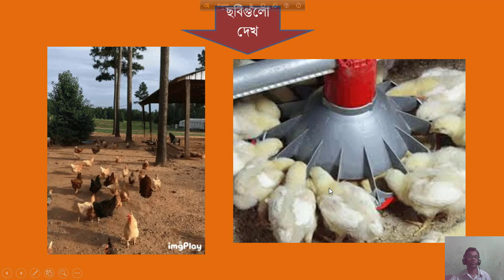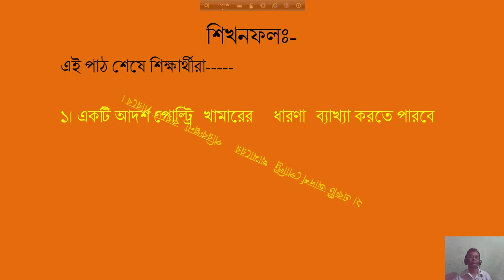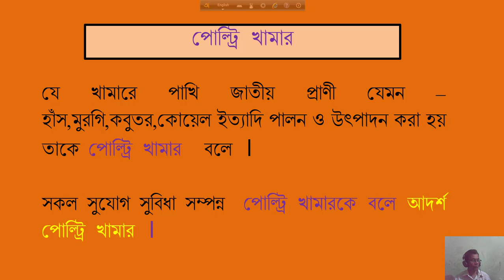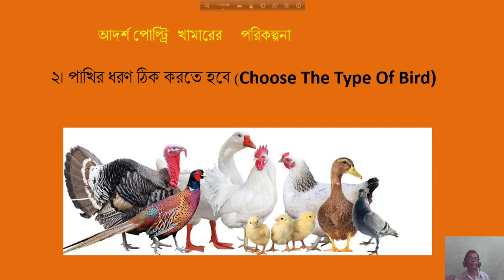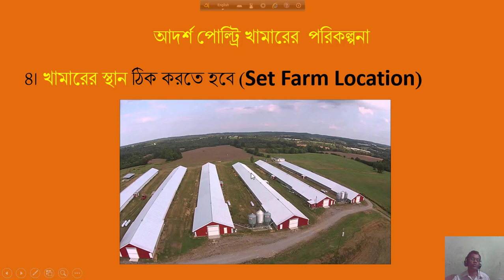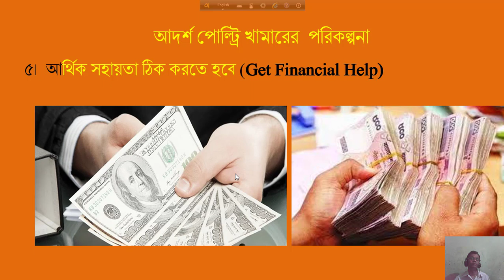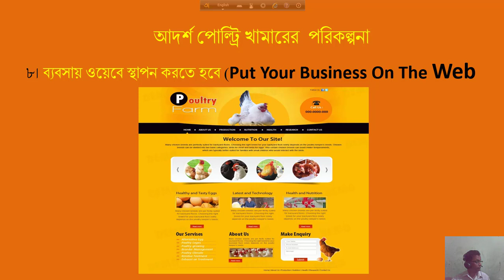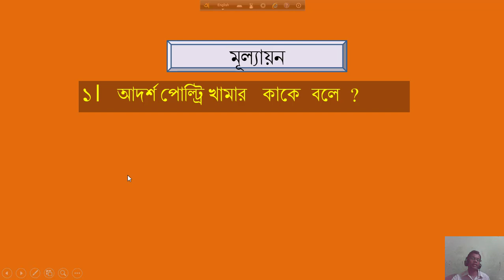পোল্ট্রি খামারের ধারণা ও পরিকল্পনা